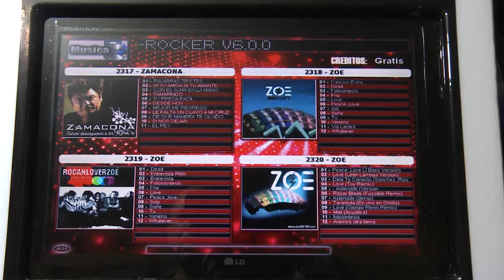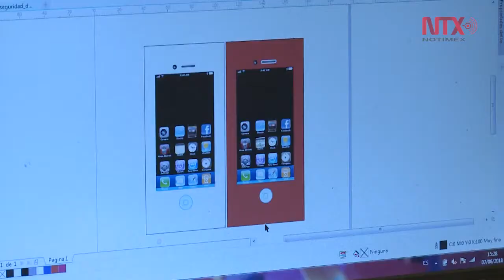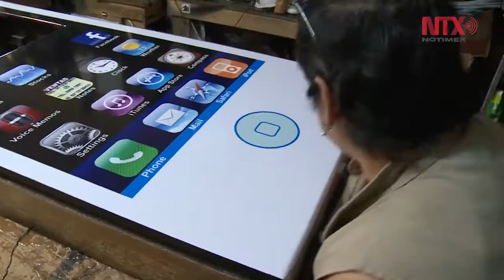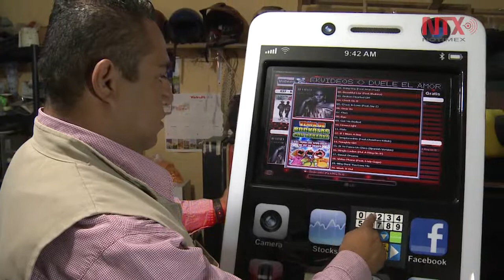Las Rockolas: la nostalgia de una época musical en la era digital.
Israel de Jesús combina el oficio de policía con el de fabricante de
rockolas.